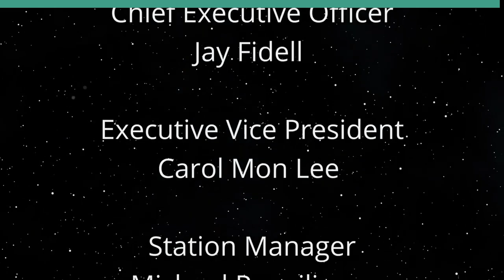An update on what is Happening in West Maui (Community Matters)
Further Reporting from Mihaela Stoops.  The host for this show is Jay Fidell.  The guest is Mihaela Stoops.

ThinkTech host Mihaela Stoops continues her reporting on what is happening in Maui, the loss and suffering there, the efforts of people helping each other, and the challenges and troubles they have had, the progress they have made in organizing a recovery for the island, and how it looks for the future.

Underwriters:
Michael Sklarz
The Cooke Foundation
Hawaii Energy
Hawaii Energy Policy Forum
Hawaiian Electric
Galen Ho of Immersive Worlds
Kamehameha Schools